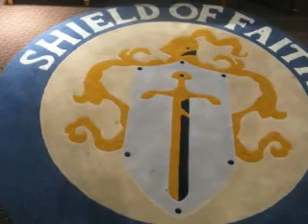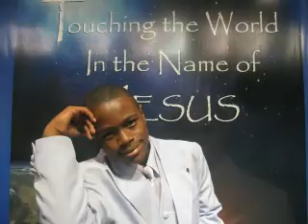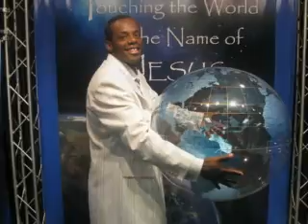Min. Terry Durham In Cali Again Pic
A pictorial Montouge of 11 year old Min. Terry Durham on his second visit to Cali.